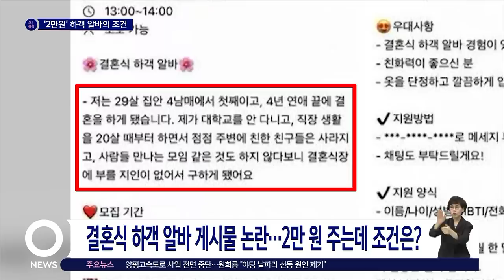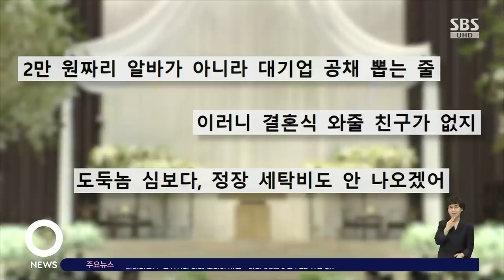"대기업 공채 뽑는 줄"…일당 2만 원에 요구한 수준 '논란' / SBS / 오클릭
하객들이 적어 썰렁한 결혼식을 피하기 위해 하객 아르바이트 서비스를 이용하는 경우가 있는데요.

한 결혼식 하객 아르바이트 구인 글이 논란이 되고 있습니다.

〈오! 클릭〉 첫 번째 검색어는 '공분 부른 결혼식 하객 알바 구인 글'입니다.

최근 한 온라인 커뮤니티에는 '2만 원 하객 알바'라는 제목의 게시물이 올라왔습니다.

4년 연애 끝에 결혼을 하게 됐다는 작성자는 직장 생활을 20살 때부터 시작해 주변에 친한 친구들이 사라졌고, 모임 같은 것도 하지 않다 보니 결혼식장에 부를 지인이 없다며 구인 이유를 밝혔는데요.

하객 알바 모집 대상은 20대 남녀로, 이름과 나이, MBTI, 연락처 등을 적어 문자로 신청하면 면접 일정은 개별 통보하겠다고 설명했습니다.

결혼식 하객 알바 경험자, 친화력이 좋고 외모가 단정한 분은 우대하겠다고도 했는데요.

논란이 된 것은 '일당'이었습니다.

식사 지원도 없이 교통비 포함 일급 2만 원을 지급한다고 명시한 것인데, 구인 조건에 비해 보수가 너무 적다는 것입니다.

누리꾼들은 "2만 원짜리 알바가 아니라 대기업 공채 뽑는 줄", "이러니 결혼식 와줄 친구가 없지", "도둑놈 심보다, 정장 세탁비도 안 나오겠어" 등의 반응을 보였습니다.

(화면 출처 : 온라인 커뮤니티)